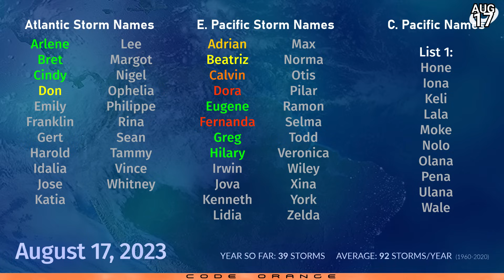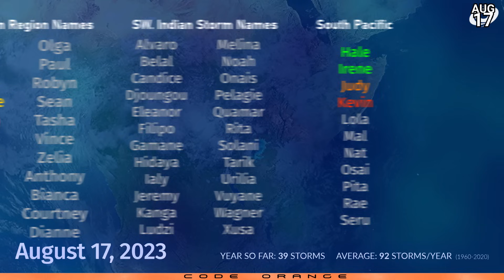TS Hilary a rapidly growing threat to Baja California - August 17, 2023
Tropical Storm Hilary was designated on Wednesday morning, and is ballooning in size and strength at the present time. Well on its way towards hurricane status, the storm is expected to reach Category 3 as it heads towards the Baja California peninsula, and a hurricane landfall along the peninsula is becoming more likely. The storm is set to rapidly accelerate up the coast, and chances are increasing for a rare visitation in Southern California, with gale force winds currently on the cards in San Diego and Los Angeles according to forecast models. Rainfall is expected to reach at least 10 inches, mainly over mountain areas. Flooding and landslides are expected to be a major risk along the entireity of Baja California, and in Southern California. Los Angeles is currently expected to receive 2 to 3 inches.

Elsewhere in the Eastern Pacific, Fernanda has weakened and Greg remains a tropical storm, and both are moving westwards towards tropical purgatory in the Central Pacific. Both storms will dissipate soon, but Fernanda's remnants could elevate winds slightly in the troubled Hawaiian islands.

In the Atlantic, two areas of interest now have moderate chances of development, and whilst it's a complicated forecast at present, it appears that at least one of these systems will form and could persist for some time towards the Western Atlantic.
Signals are also increasing for another storm in the Caribbean next week, which will present the first opportunity for the season to take advantage of extremely high levels of heat energy in the oceans.

In the Western Pacific, Lan has turned extratropical to the west of Hokkaido, but still maintains a good structure and considerable winds. The remnants of Dora are barely traceable at this point and are likely to be history soon.

An area of interest could develop south of Japan next week, but will be very broad and slow to organise.